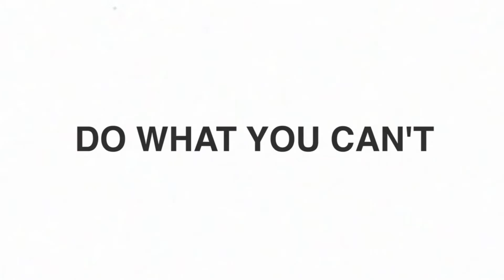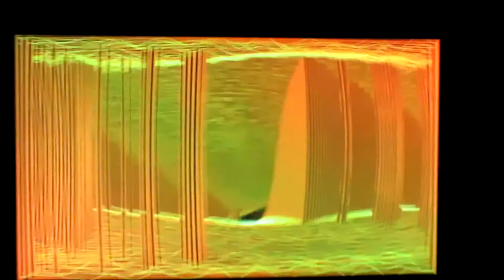DROPPING OUT OF COLLEGE TO FOLLOW MY DREAMS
I have dropped out of college to follow my dreams. Watch for an explanation as to why.